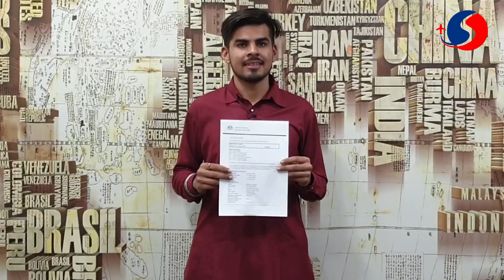Australia Study Visa 2020 | Study Visa Approved | Study in Australia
Congratulations Saksham Sharma
For More details Click on